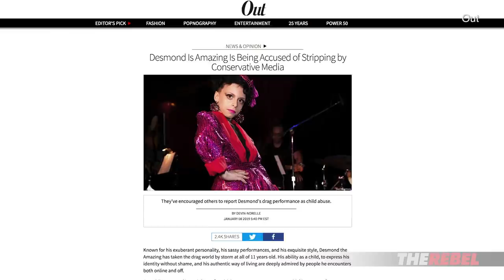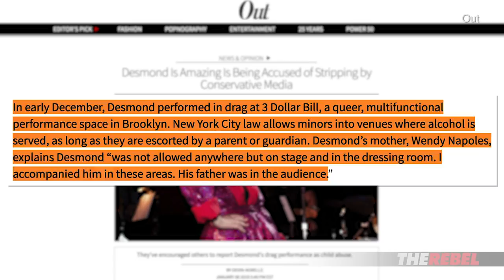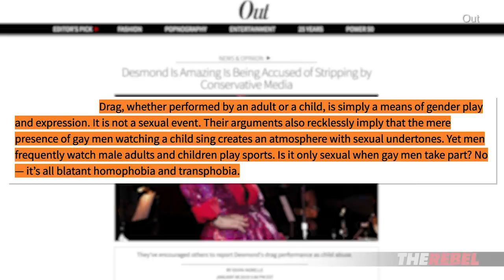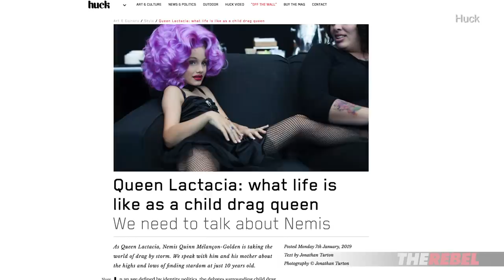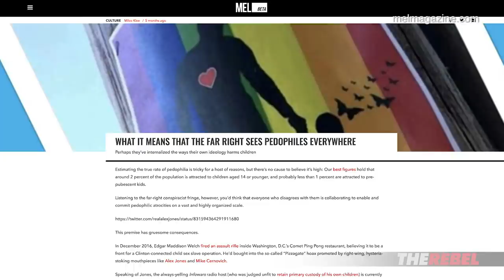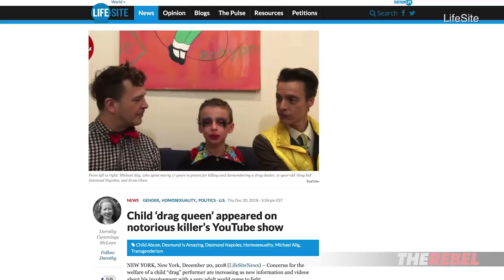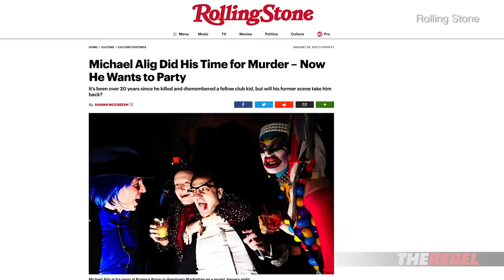Martina Markota: Conservatives are right to be appalled by "Drag Kids"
Martina Markota of The Rebel.media reports on the left using child drag queens in their political games while slamming conservatives for daring to suggest it's wrong.

Child drag queens, or "Drag Kids", are all the rage right now. The left is using these poor children in their political game, refusing to see these victims as victims, and slamming conservatives for daring to suggest what they’re doing is wrong.

But I have real experience in this world. I know the drag scene, and I’ve performed with the exact drag queens in some of the clubs in question. I can tell you as a matter of fact that these environments are not suitable for children.

Why do I even have to explain this? It’s obvious.